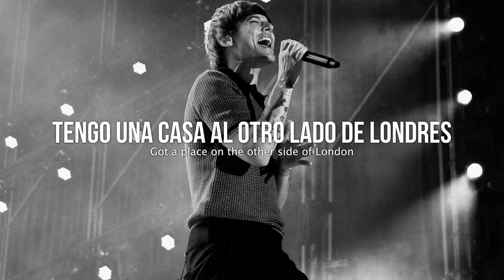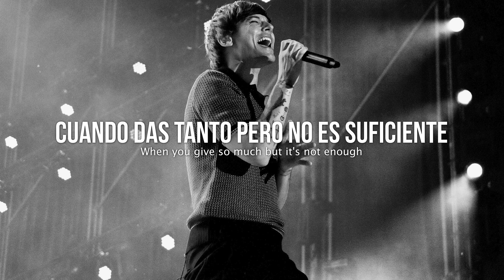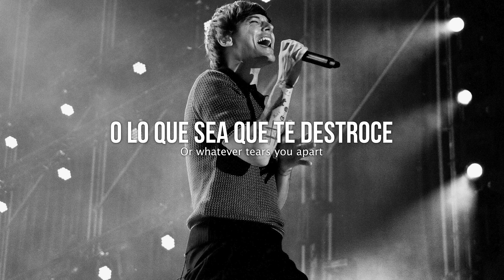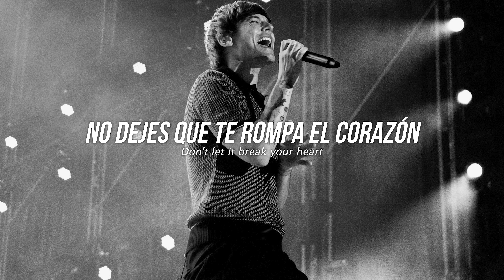LOUIS TOMLINSON • DON'T LET IT BREAK YOUR HEART | LETRA EN INGLÉS Y ESPAÑOL